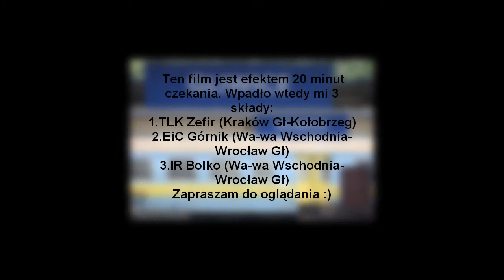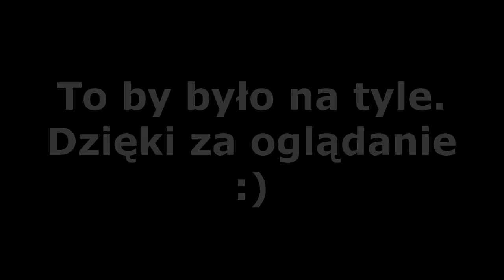20 minut w Gliwicach- EIC Górnik, TLK Zefir i IR Bolko+"Trapez"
Trochę opóźnienia Górnika, i się złapał jeszcze TLK Zefir i IR Bolko z Trapezem na czele. Pozdrawiam wszystkich MK
Intro by Cex
Dziękuję Michałowi MK za użyczenie zdjęć :D